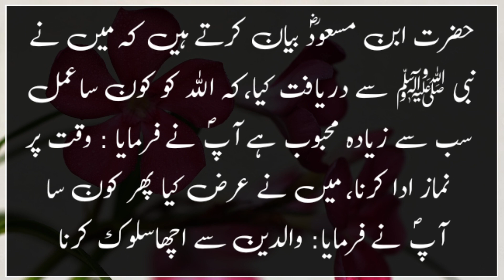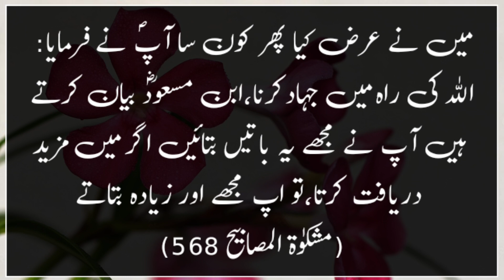Allah ko konsa amal jayda pasand hai || hathis e nabvi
aaj ki is video mein Allah ko konsa amal jayda pasand hai hathis e nabvi hai video ko and tak dekhye ga

sabse achha amal
nek Aamal kya hain
aamale saliha
jhot ki saza